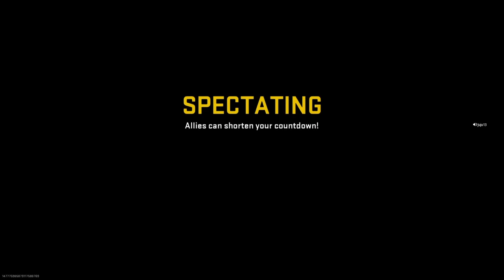4 in a wins row!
5th game we ended in 2nd... I'm not crying you are!